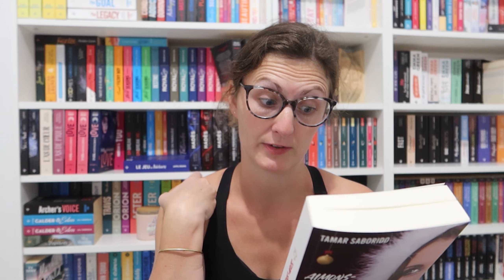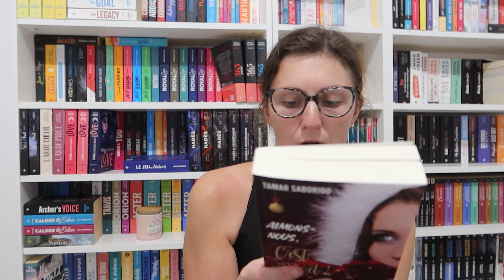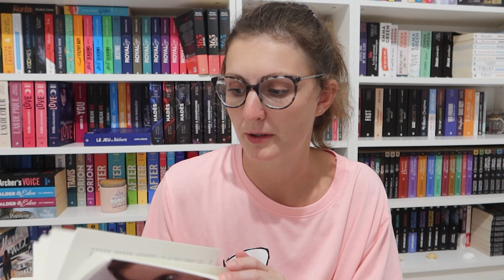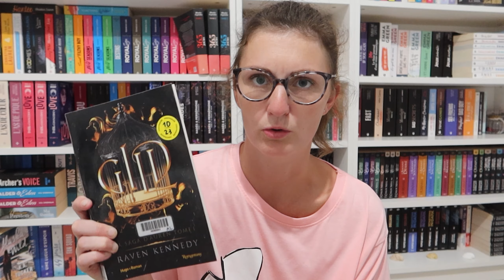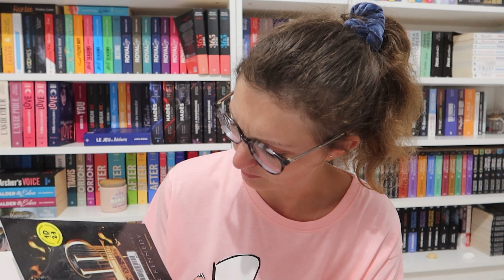ღ SEMAINE LECTURES - WEEKLY VLOG #10 ღ | MISS FIFTY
⬇ INFO ⬇

Une semaine où j’ai eu le temps de reprendre franchement la lecture, je te partage ces dernières. 📚

• Chronique - A une lettre du bonheur de Vi Keeland et Penelope Ward

▶︎ REJOIGNEZ-MOI ICI :​​

Love ღ